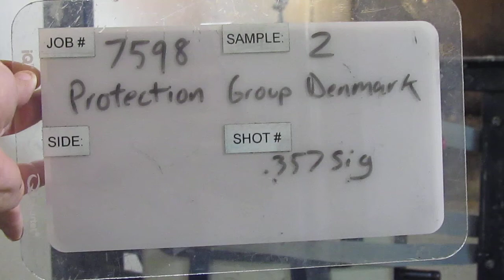H.P. White Laboratory test .357 SIG | Bullet proof vest level 3a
Test of our bullet proof vest level 3a against .357 SIG. Tested in accordance with NIJ standard 0101.06.

Our insert is 6 mm thin and the weight is as follows:
Small (1.50 kg) - Medium (1.67 kg) - Large (1.84 kg) - X-large (2.07 kg) - XX-large (2.24 kg) XXX-large (2.47 kg)

Very flexible and easy to conceal. You can read more about our newest body armor in level IIIA here:

Test report can be send upon request.